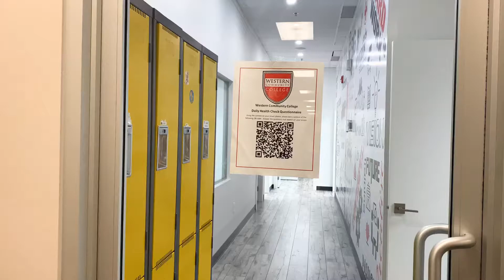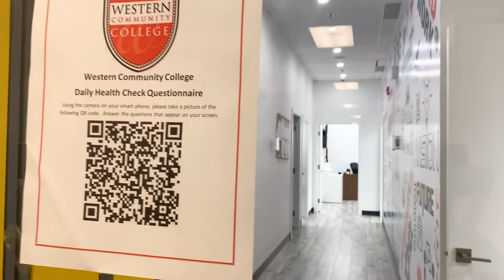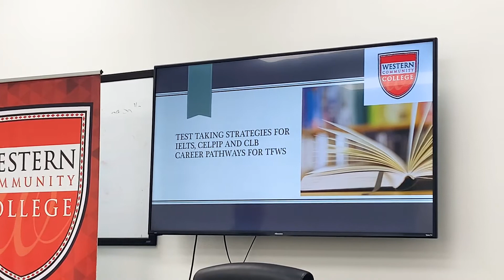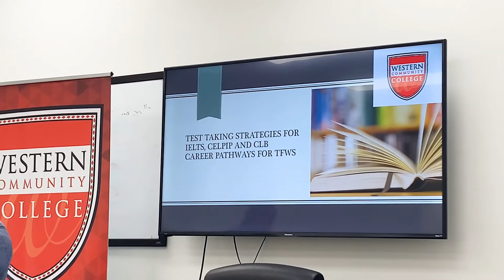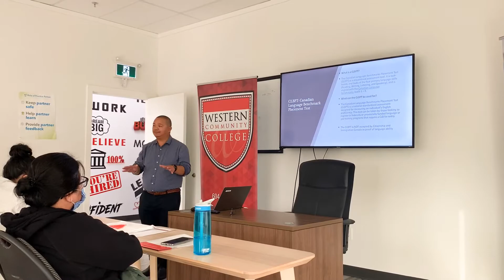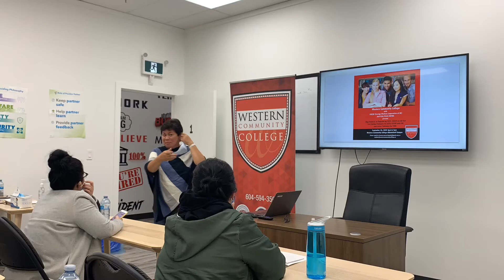Foreign Workers in B.C, Canada- English test prep and workshop- You are not alone!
Workshop for IELTS and CELPIP test...
if you are new in CANADA and looking forward for a help, we have our community Filipino CANADIAN,
that are ready to welcome you. plus our beloved Philippine Consulate, SAF, MOSAIC.
For EILTS and CELPIP we also have Western College who are also ready to assists.